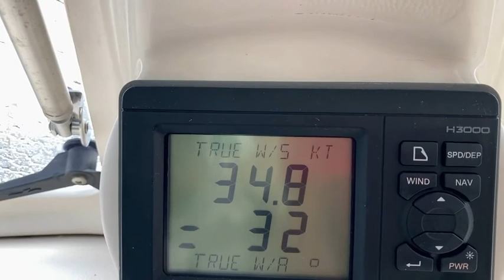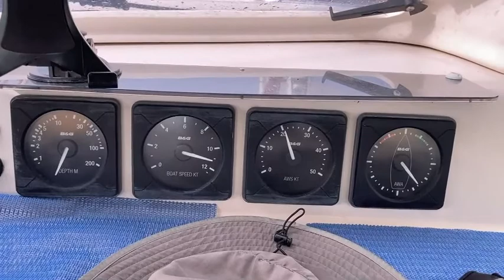Atlantikcrossing Mindelo - Martinique, Amel 54, Dez 2021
Zum zweiten Mal überqueren wir den Atlantik von Ost nach West. Ein unplanmäßiger Start nach Böen bis zu 45 Knoten von vorn während der Suche nach einem geschützten Ankerplatz. Die Sonne geht auf und unter, eine Platzwunde muss geflickt werden, Langeweile begleitet uns ebenso wie die lebensfrohen Delfine, tanzende fliegende Fische, der Vollmond und tausend Sterne. Unser Spinnakerbaum knickt, kreuzen vor dem Wind, oft nur mit einem Segel folgen. Trotz allem sind wir schnell unterwegs. Unsere Lady, eine Amel 54 macht ihre Sache gut. Viel Wind bedeutet schnelle Fahrt, aber auch viel Welle. Kleinere Wellen wären gemütlicher, man braucht jedoch auch länger. Ich kann mich nicht entscheiden, was besser ist. Nach 11 Tagen und 23 Stunden erreichen wir St. Anne auf Martinique mit einer gut verheilten Kopfplatzwunde, einem zerlegten Spi-baum und dem Tiefkühlfach voller Fisch.

Eine ausführliche Reiseerzählung findest du demnächst bei amazon/ kindle.

For the second time we cross the Atlantic from east to west. An unplanned start after gusts of up to 45 knots forward while looking for a sheltered anchorage. The sun rises and sets, a laceration has to be mended, boredom accompanies us as well as the cheerful dolphins, dancing flying fish, the full moon and a thousand stars. Our spinnaker tree kinks, we cross in front of the wind, often just follow with just one sail. Despite everything, we are fast. Our lady, an Amel 54, does her job very well. A lot of wind means fast travel, but also a lot of waves. Smaller waves would be more comfortable, but you also need longer. I can't decide which is better. After 11 days and 23 hours we reach St. Anne in Martinique with a well-healed head laceration, a dismantled spinnaker tree and the freezer full of fish.

You will soon find a detailed travel story at amazon / kindle.